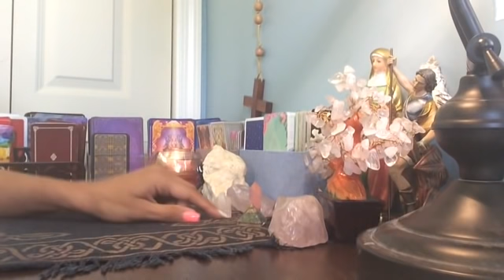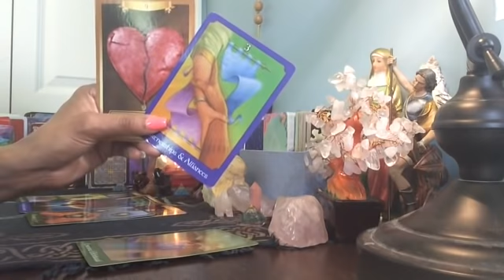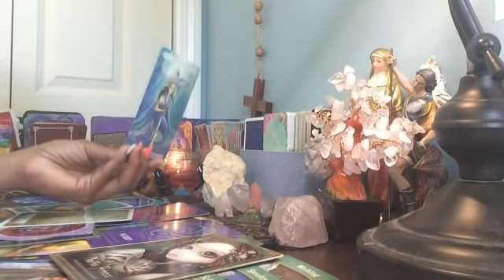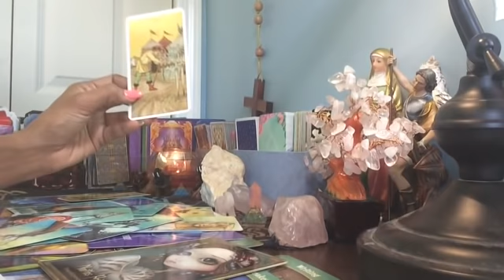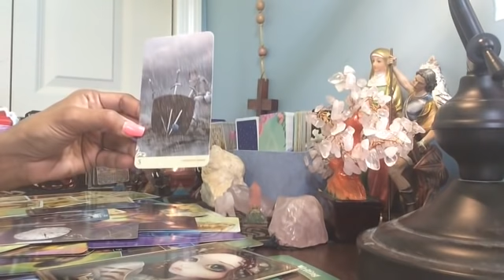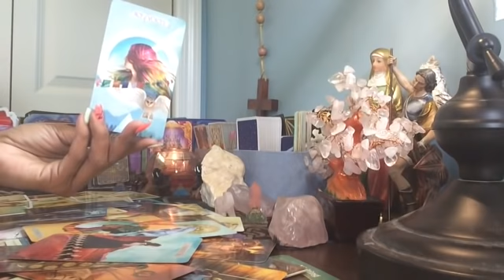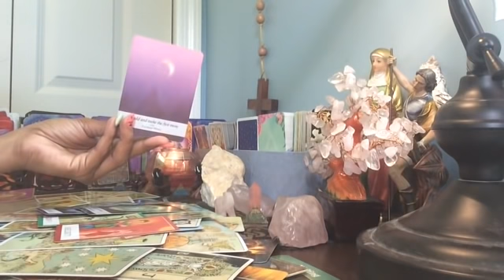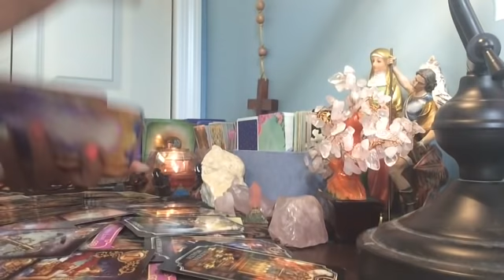Cáncer ♋️ Estás a Tiempo sabes que tu Alma Gemela te Espera!! Agosto 16-31